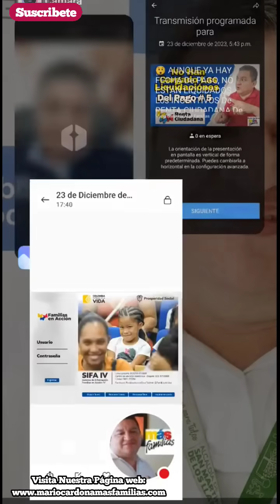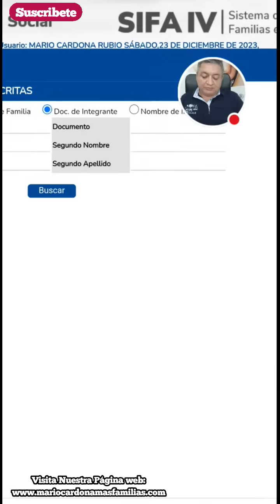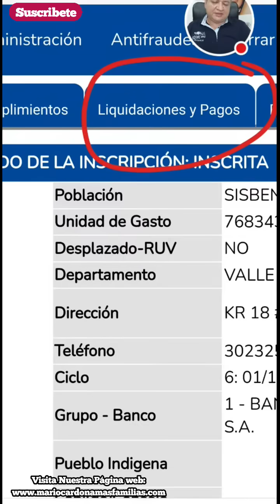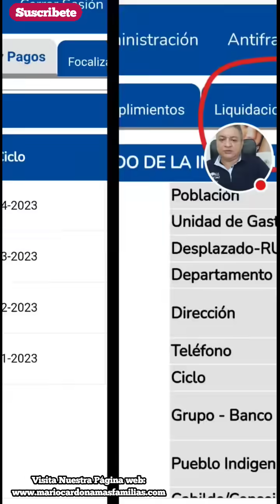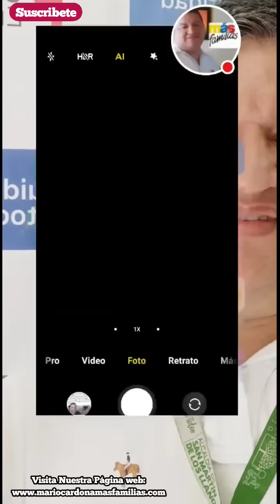😲 VALORES NO LIQUIDADOS INCENTIVOS RENTA CIUDADANA... COMO ASÍ❓ SI YA HAY FECHA De PAGO❓🤔